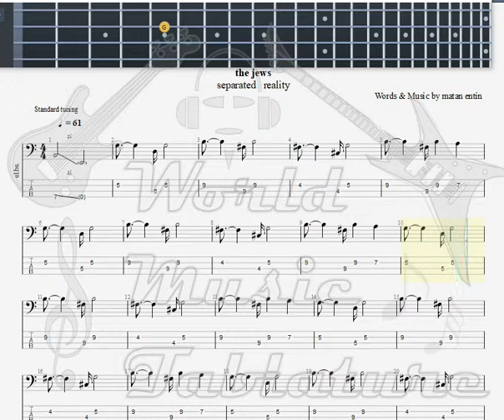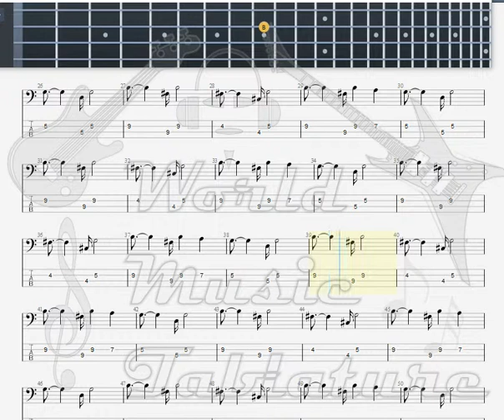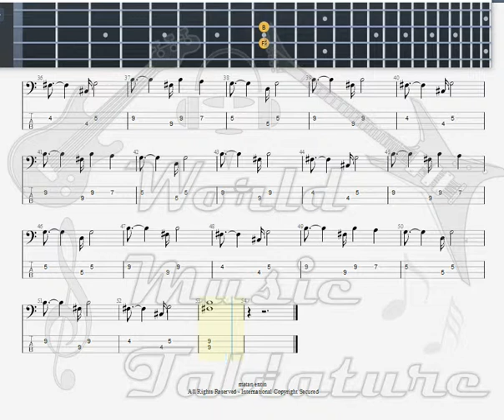Jews The Piuta BASS GUITAR TAB